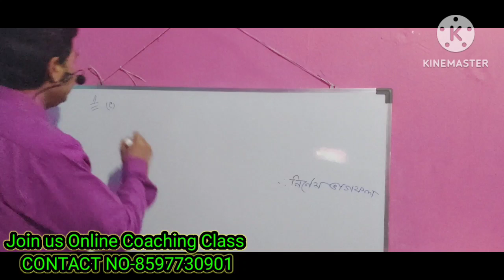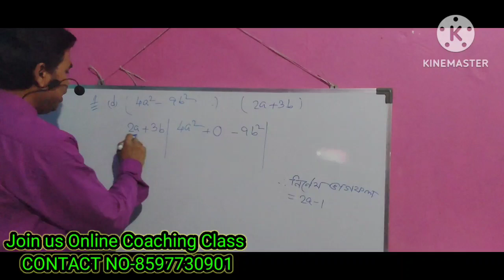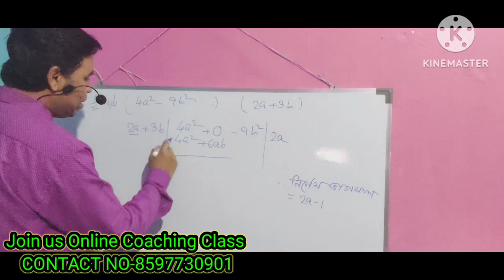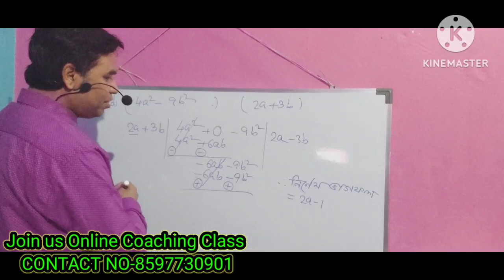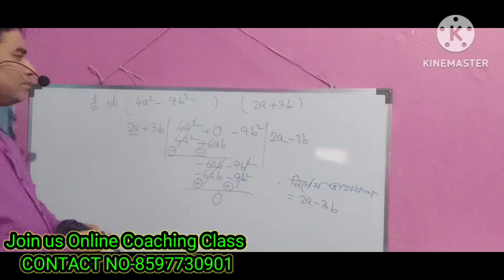WBBSE // Class-8 // Bengali Version // Ganitprabha // Nije Kore-4.1 // Page No-48 // Part-2